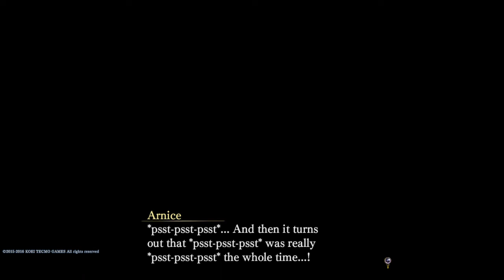Nights of Azure 19 demon slumber party